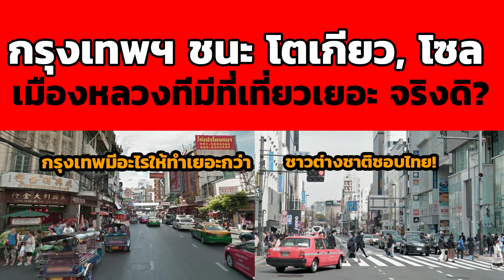คอมเมนต์ชาวโลก-กรุงเทพ ชนะขาด โตเกียวกับโซล จริงหรอ เมื่อพูดถึงสถานที่ท่องเที่ยว ส่องคอมเมนต์ชาวโลก